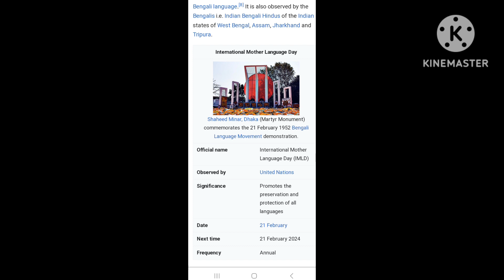YOU CAN LEARNING BYCYCLE RIDING for DAY 21 FEBRUARY in BANGLADESH.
BYCYCLE RIDING GOOD FOR HEALTH # Shorts